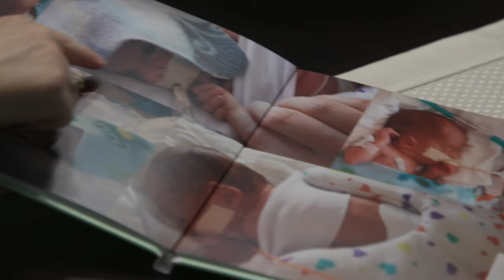Aaron's Playground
A Mahtomedi couple honors their late son by fundraising to build a playground in his memory.